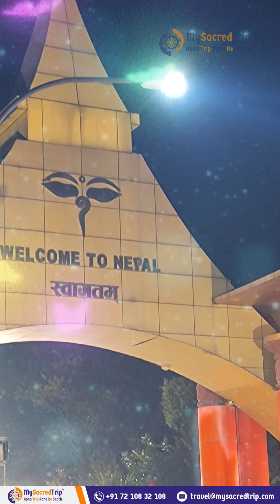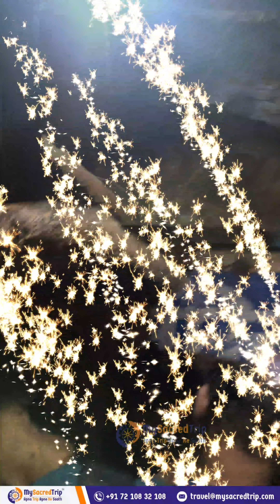MySacredTrip: Unveiling Memories of नेपाळ अक्षरविश्व मराठी साहित्य संमेलन in Nepal |December 2023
Relive the magic of our recent journey as MySacredTrip proudly presents a captivating video capturing the memories of नेपाळ अक्षरविश्व मराठी साहित्य संमेलन (International Marathi Sahitya Sammelan) held in Nepal during December 2023. Poets, Gazalkars, authors, and retired teachers shared their literary gems, creating an enriching cultural experience.

📸 Join us in this virtual travelogue, where we reminisce about the literary brilliance showcased against the backdrop of Nepal's stunning landscapes.

🏔️ Scenic Marvels:
Immerse yourself in the breathtaking views of the Himalayas, experience the tranquility of Phewa Lake in Pokhara, and explore the cultural heritage of Kathmandu. Our journey unfolds through the lens of our camera, bringing to life the beauty that surrounded us.

📚 Literary Extravaganza:
Witness the power of words as poets and authors weave tales and verses during the International Marathi Sahitya Sammelan. The video captures the essence of the literary brilliance that marked this unforgettable event.

🏨 Comfortable Retreats:
Indulge in the luxury and comfort of 4-star hotels that hosted us during our stay, ensuring a relaxing and rejuvenating experience after each day of exploration.

🎥 Video Memory Lane:
Our carefully curated video memory lane encapsulates the laughter, camaraderie, and cultural exchange that defined our trip. Join us in reliving these cherished moments.

🌐 About MySacredTrip:
MySacredTrip, with over 25 years of travel expertise, is dedicated to delivering memorable travel experiences at affordable prices. to explore more opportunities to embark on enriching journeys with us.

Join MySacredTrip on this nostalgic voyage by watching, liking, and sharing our YouTube video. 🌍✨